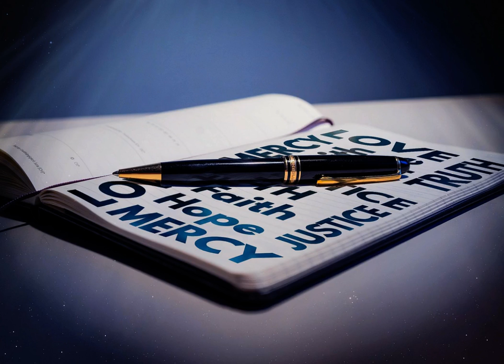Great motivational images